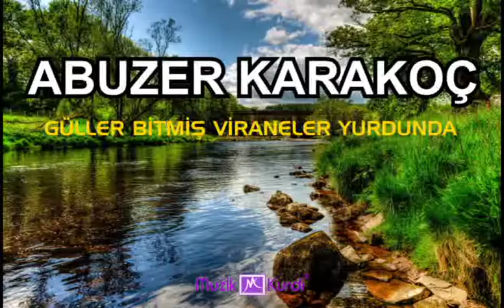ABUZER KARAKOÇ GÜLLER BİTMİŞ VİRANELER YURDUNDA